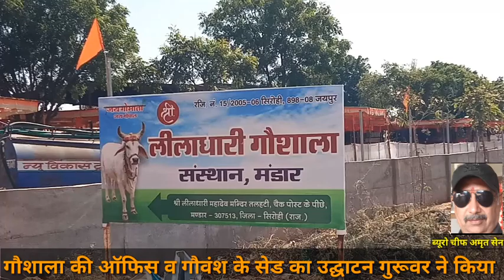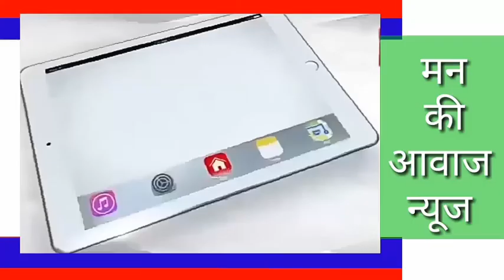पार्ट=5 लीलाधारी गौशाला में आज गौशाला ऑफिस व गौवंश हेतु बने सेड का उद्घाटन गुरूवर श्री ने किया।.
पार्ट=5 लीलाधारी गौशाला में आज गौशाला ऑफिस व गौवंश हेतु बने सेड का उद्घाटन गुरूवर श्री के कर कमलो से हुआ। वही पूरे समारोह की कवरेज अपने चैनल मन की आवाज न्यूज पर प्रचारित करने व सेवा देने पर गौशाला कार्यकारी अध्यक्ष व गौशाला व्यवस्थापक गौपाल सिंह द्वारा संपादक अमृत सेन को केशरीया दुप्पटा पहनाकर व तस्वीर भेटकर सम्मानित किया।